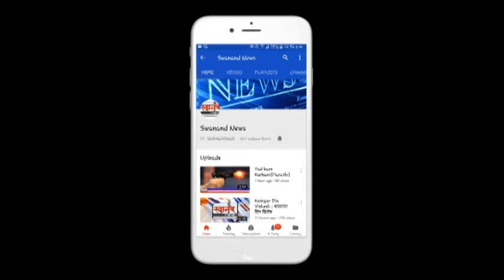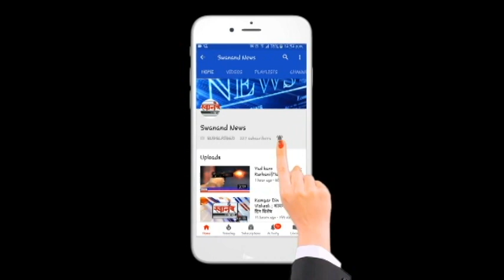संविधान विरोधी CAA , NRC कायद्या विरोधात शहापूर बंद !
SEND ME STUFF:

Near B.K.No.1416,
Maratha section - 32,
Ulhasnagar - 421004,
Dist. : Thane,
Maharashtra,
India